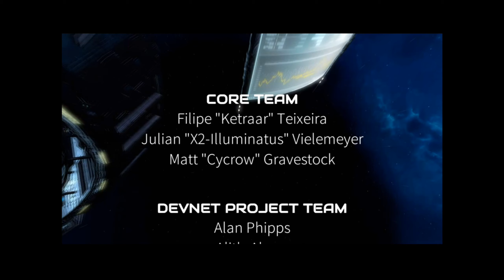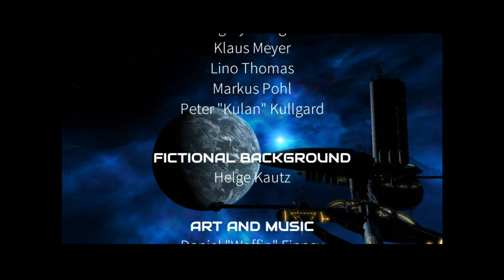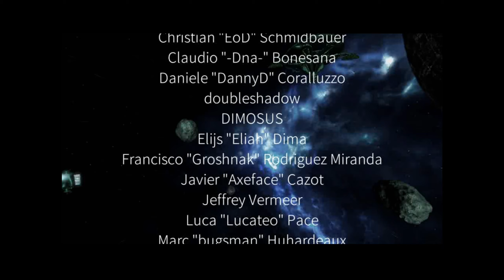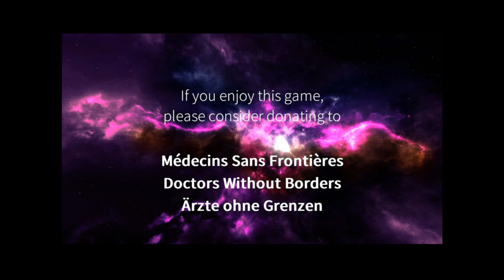X3 Farnhams Legacy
Welcome to Foxglow Greenwood Channel. Egosoft has released X3 Farnhams Legacy on 4th May one of my favourite developers. I have played in the past X3TC, Albion prelude, X4 and X2 and loved them all so taking a break again from NMS in the hope some of you will enjoy the new X3 play through.

My Specs: As of 3/Aug/2020
Windows 10 Pro 64-bit
i9-10900KF - 10-Core 3.70Ghz, 5.30Ghz Turbo
Memory 32GB Corsair HyperX Fury DDR4/32mhz Duel Channel
1 X MSI GeForce RTX 2080Ti
M2SSD: 1TB Intel H10 M.2 PCIe NVMe SSD
M2SSD2: 2TB intel 660p M.2 NVMe PCIe SSD
MotherBoard: ASUS ROG Z490 MAXIMUS XII HERO